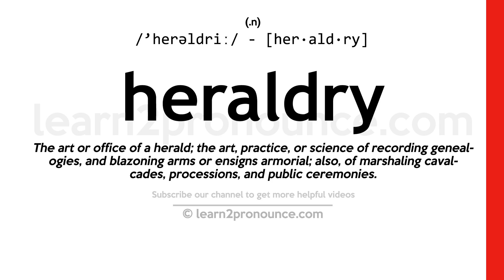Pronunciation of Heraldry | Definition of Heraldry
Heraldry pronunciation | How to pronounce Heraldry in English?
/`herəldriː/
Meaning of Heraldry | What is Heraldry?
(1) (n.) The art or office of a herald; the art, practice, or science of recording genealogies, and blazoning arms or ensigns armorial; also, of marshaling cavalcades, processions, and public ceremonies.
What is Heraldry | Heraldry meaning and definition?